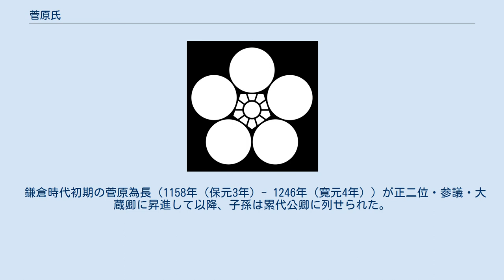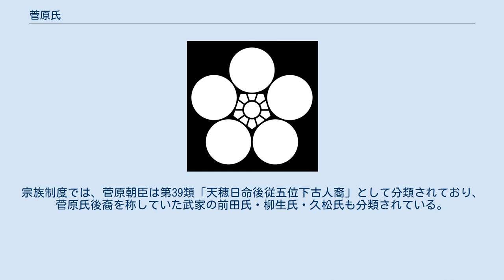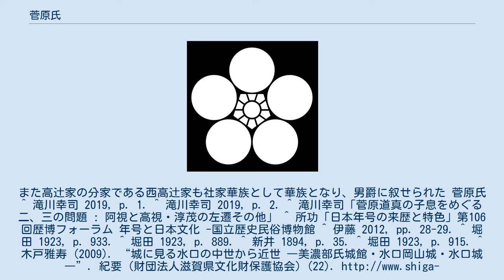菅原氏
菅原氏（すがわらうじ）は、「菅原」を氏の名とする氏族。
姓は朝臣。
 菅原氏の前身は、天穂日命の子孫で、野見宿禰を家祖とし、葬送を職掌としている土師氏である。
天応元年（781年）に古人が改姓を申し出たことから菅原姓を称するようになった。
「菅原」の名は大和国菅原邑にちなむ。
 古人は儒学を学び、桓武天皇の侍読となった。
子の清公（770年（宝亀元年） - 842年（承和9年））（従三位・非参議）、および孫の是善（812年（弘仁3年） - 880年（元慶4年））（従三位・参議）も儒学を修め、文章博士を勤めた。
また清公は、菅家廊下と呼ばれる私塾を創設し、多くの門人を教え、紀伝道（文章道）を家業とするようになった 是善の子道真は宇多天皇の抜擢を受けて従二位・右大臣に至るが、901年（延喜元年）、大宰員外帥に左遷され、903年（延喜3年）、大宰府にて薨去した。
道真の子らも左遷されていたが、906年（延喜6年）冬、道真の嫡子菅原高視は赦免され、大学頭に復帰している。
高視の子孫らも受領や大学頭などを歴任したが、菅原文時（899年（昌泰2年） - 981年（天元4年））（従三位・非参議）、菅原輔正（925年（延長3年） - 1009年（寛弘6年））（正三位・参議・大宰大弐）のような例外を除いて公卿に列せられることはなかった。
また『更級日記』の作者である菅原孝標女なども輩出している。
 鎌倉時代初期の菅原為長（1158年（保元3年）- 1246年（寛元4年））が正二位・参議・大蔵卿に昇進して以降、子孫は累代公卿に列せられた。
またこれまで文章博士を多く出した大江氏が衰退したこともあり、朝廷における紀伝道の要職を独占した。
その後近世に至るまで高辻家、五条家、東坊城家、唐橋家、清岡家、桒原家の6家の堂上家（半家）が分かれ出た。
平安中期以降の年号案の勘申にあたった儒者は、ほとんどがこれら菅原氏の子孫である。
 中世公家社会において菅原氏の嫡流は唐橋家とみなされて氏長者である北野の長者に多く就任していたが、15世紀末の唐橋在数の殺害事件以後は衰退し、それまではまれにしか補任されていなかった高辻・五条・東坊城家の中から選ばれるようになった。
明治に至って菅原氏の各堂上家はいずれも華族となり、当主は子爵に叙されている。
宗族制度では、菅原朝臣は第39類「天穂日命後従五位下古人裔」として分類されており、菅原氏後裔を称していた武家の前田氏・柳生氏・久松氏も分類されている。
また高辻家の分家である西高辻家も社家華族として華族となり、男爵に叙せられた 菅原氏 ^ 滝川幸司 2019, p. 1. ^ 滝川幸司 2019, p. 2. ^ 滝川幸司「菅原道真の子息をめぐる二、三の問題 : 阿視と高視・淳茂の左遷その他」 ^ 所功「日本年号の来歴と特色」第106回歴博フォーラム 年号と日本文化 -国立歴史民俗博物館 ^ 伊藤 2012, pp. 28-29. ^ 堀田 1923, p. 933. ^ 堀田 1923, p. 889. ^ 新井 1894, p. 35. ^ 堀田 1923, p. 915. ^ 木戸雅寿 (2009). “城に見る水口の中世から近世 ―美濃部氏城館・水口岡山城・水口城―”. 紀要 (財団法人滋賀県文化財保護協会) (22).